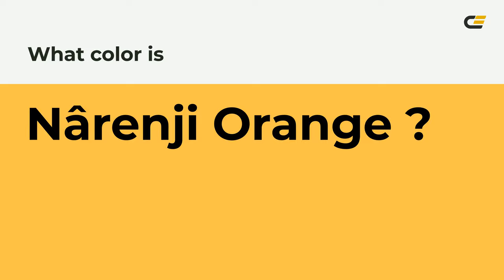Nârenji Orange color ffc14b hex Cool Yellow color ffc14b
What color is Nârenji Orange ? ffc14b hex, Cool Yellow color ffc14b

Hex ffc14b Color Code is also known as Nârenji Orange color

Hex ffc14b Color code in RGB color code model is created after adding 100% red color, 75.69% green color and 29.41% blue color.
Hex ffc14b Color code in CMYK color (process color) code model is generated after subtraction of 0% cyan, 24% magenta, 71% yellow, 0% black.